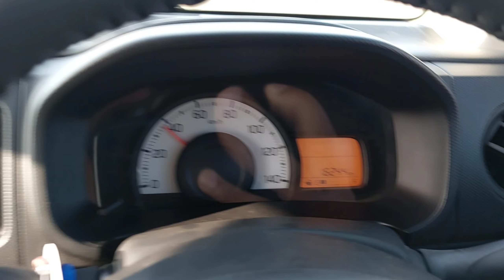Bahria Town Karachi Main Rafi Cricket Stadium Jane Wale Raste Band | BTK Main Sports Block K Rates??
A Dream address for all sports enthusiast & those seeking a healthier & active lifestyle in Bahria Town Karachi. Bahria Sports City Karachi is an address where action and leisure live in harmony. Put on your sports attire, let your hair down & let the surroundings take over. A unique design approach unifying modern architecture with sports facilities will include beautifully master planned community along with international sporting and training facilities. Bahria Sports City hosts Pakistan’s largest Rafi Cricket Stadium inspired by Dubai International Cricket Stadium. This International standard flood-lit cricket stadium will provide a unique experience to sports enthusiast and will be instrumental in bringing international cricket back to Pakistan.

For Details
BTK Stories
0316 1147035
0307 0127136